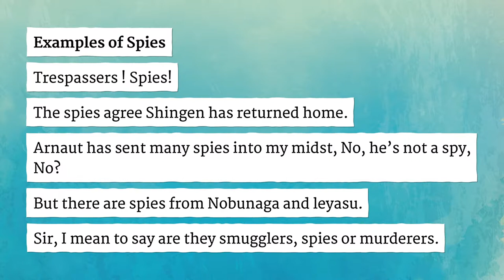SPIES pronunciation • How to pronounce SPIES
How to say Spies in British English and American English?